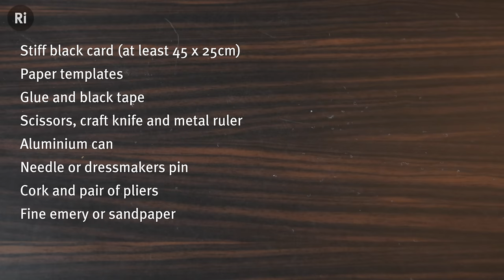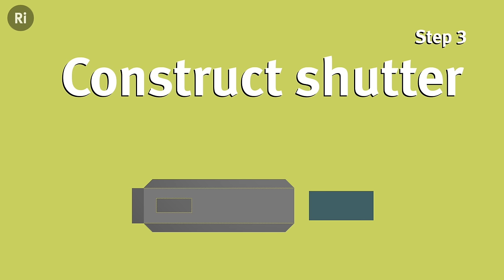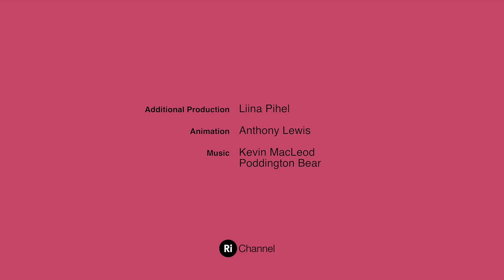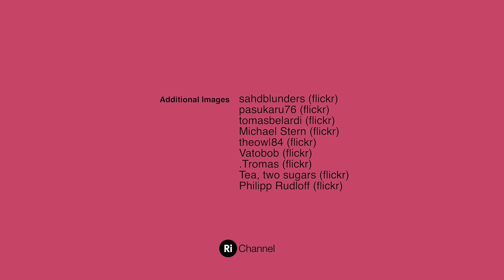How to Make a Pinhole Camera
Take authentic vintage-style photos with a camera you can make yourself. In a world saturated with selfies and instant effects layered over endless phone photos, take a step back and experience the science of the spiritual home of photography.

To make this homemade DIY pinhole camera, you’ll need the following items:

• Glue and black tape
• Scissors, craft knife and metal ruler
• Aluminium can
• Needle or pin
• Cork and a pair of pliers
• Fine emery or sandpaper
• Velcro strips

Cut the template out of the black card and fold it into shape, and cut a small space for the pinhole shutter. The pinhole itself is made from a small strip from a drinks can. Poke a hole with your needle, and then slot this into a shutter made of black card. You can attach a removable lid on your box with some strips of Velcro, and fix the shutter in place with glue. With the photographic film safely in the sealed box, you’re ready to take photos.

Making pinhole cameras is an excellent educational activity to do at school or at home. It can introduce children to the art and science of analogue photography, and also help instil a deeper understanding of the digital technology so prevalent today.

This film was created as part of a workshop for the L'Oréal Young Scientist Centre at the Royal Institution in March 2015, generously supported by L'Oréal.